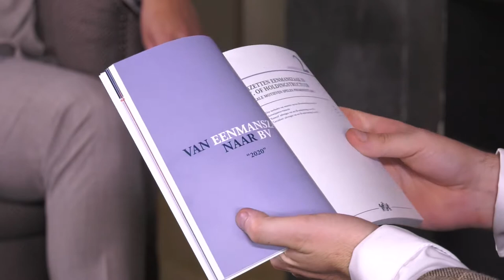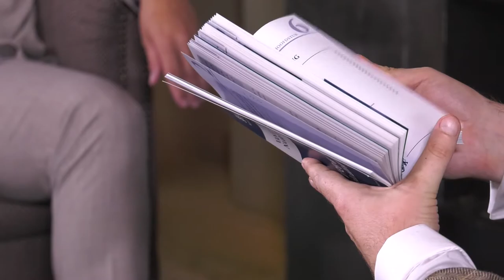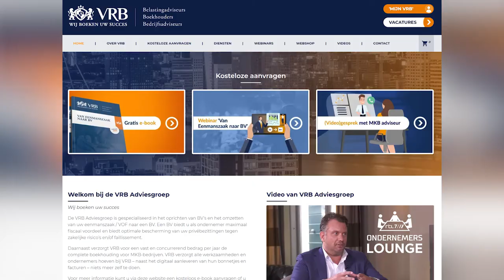Pim van Rijswijk - 'Schijf van Vijf' - Beschermende Vennootschap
Pim van Rijswijk van de VRB Adviesgroep spreekt met Maurice Vollebregt over de 'Schijf van Vijf' die hoort bij zijn 'Beschermende Vennootschap'. VRB Adviesgroep is gespecialiseerd in het omzetten van uw eenmanszaak in een besloten vennootschap (BV), om hier vervolgens zelfs een 'Beschermende Vennootschap' van te maken. Deze biedt u als ondernemer optimale bescherming tegen zakelijke risico’s en/of faillissement. Ook verzorgt VRB - tegen een vast en concurrerend jaartarief - de boekhouding voor MKB-bedrijven. VRB voert alle administratieve werkzaamheden uit en ondernemers hoeven zelf (bijna) niets te doen. Meer informatie